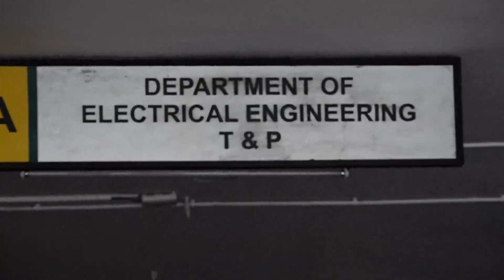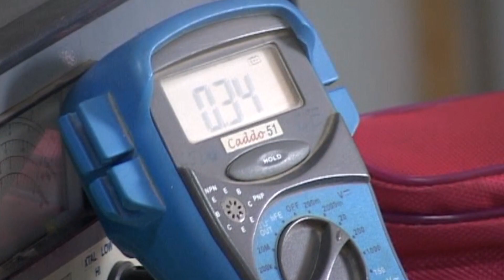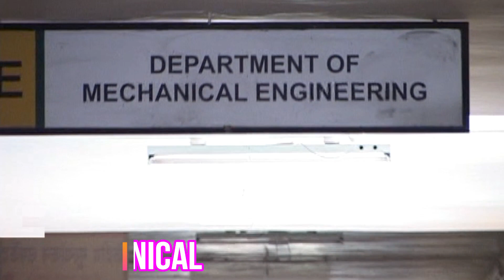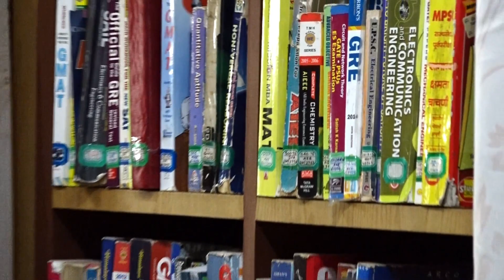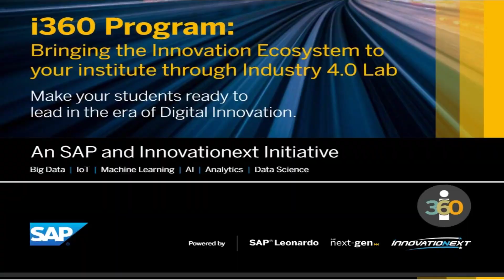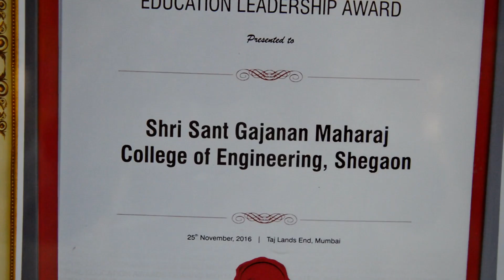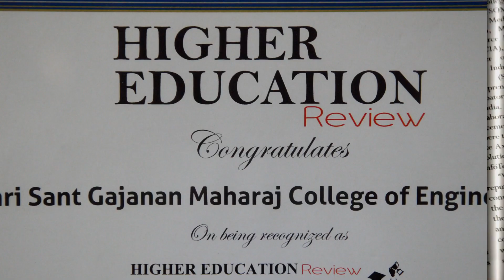SSGMCE I SSGMCE, Shegaon I श्री संत गजानन महाराज अभियांत्रिकी महाविद्यालय, शेगाव I Official Channel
Shri Sant Gajanan Maharaj College of Engineering, Shegaon was established in 1983. It offers technical and management education.